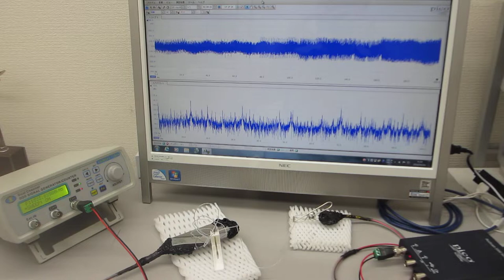オリジナル超音波発振制御プローブの超音波伝搬特性テスト（超音波システム研究所）